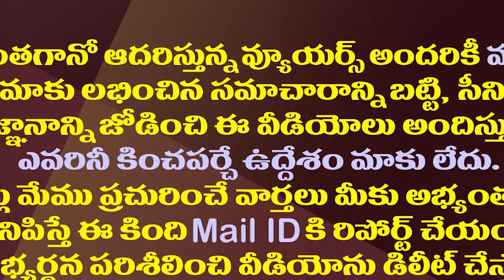పవన్ వ్యాఖ్యలతో కొత్త ట్విస్ట్ వైసీపీకి కలిసొచ్చినట్లే||With pawan words good for YCP new Twist